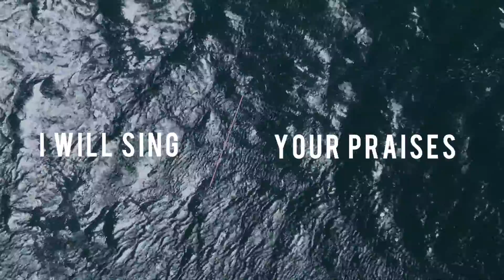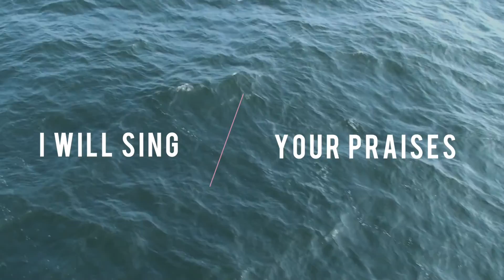Praises - Darris Sneed (Official Lyric Video)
KEEP UP !